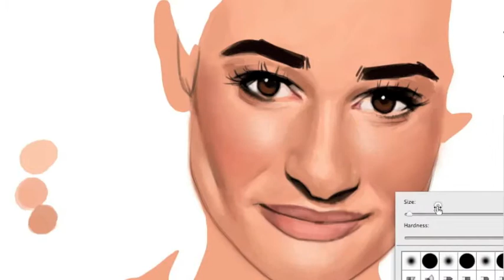Lea michele speed painting.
this tiny cute cupcake.